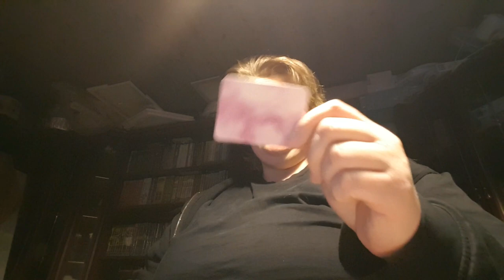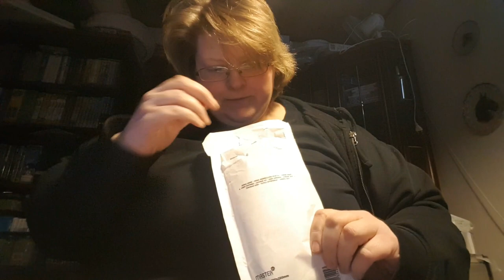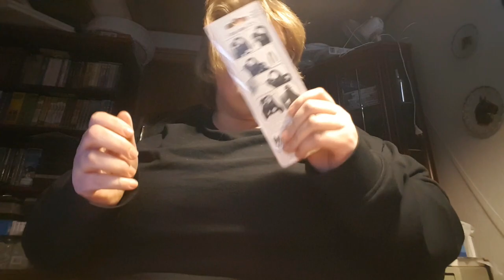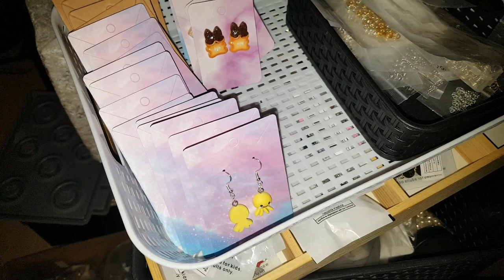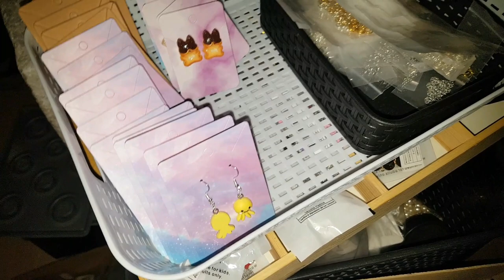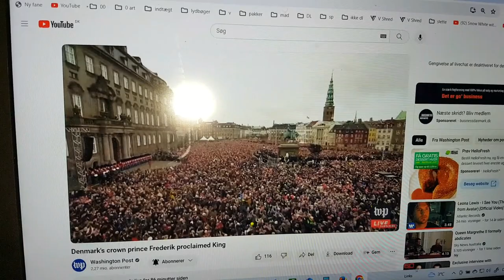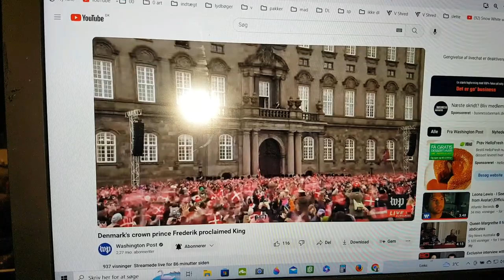my life and my art 8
my wishlist
the giveaway winner gets an ArtMoney. ArtMoney is an original painting